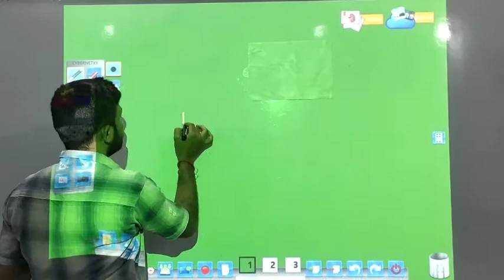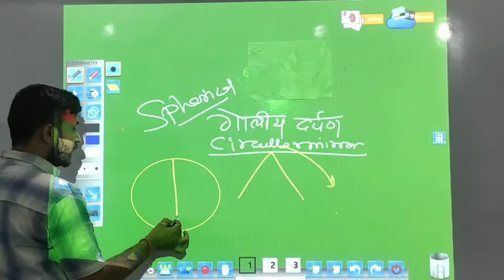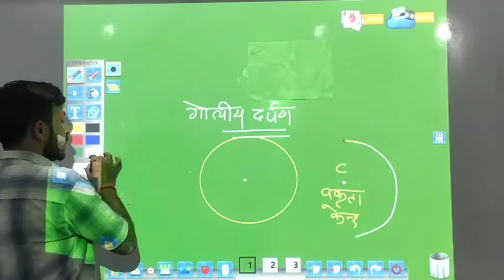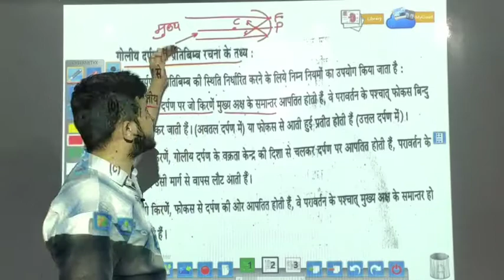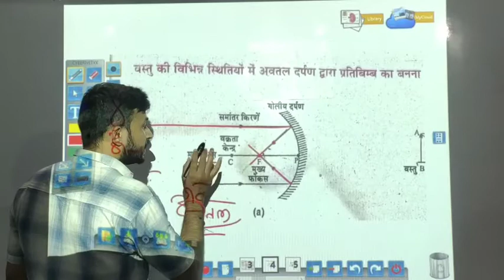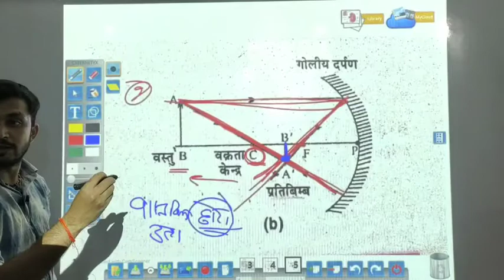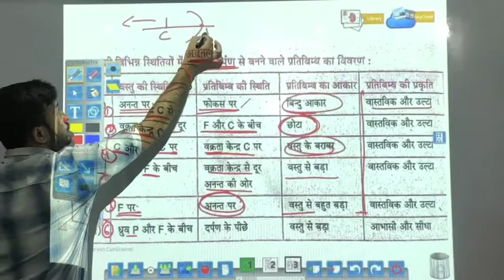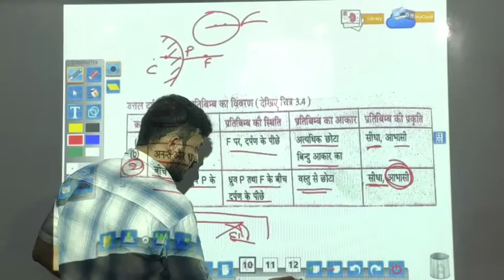ARMY | DEFENCE | PHYSICS-दर्पण(Mirror) PART-1| BY-Abhishek singhp